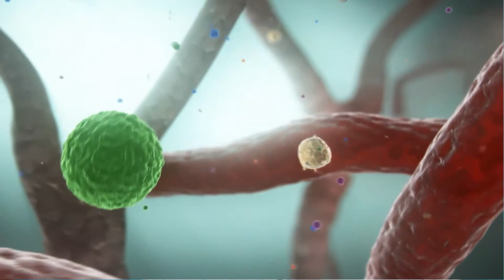How to increase immunity power rapidly | Boost Immunity | Immunity boosting food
In this video we will discuss about some foods which increase our immunity power, Immunity system is a very important system in our body play a great role to prevent many disease, so if your immunity system strong then there is less prone to be get infected many disease, to become a healthy you should increase your immunity power, here are--